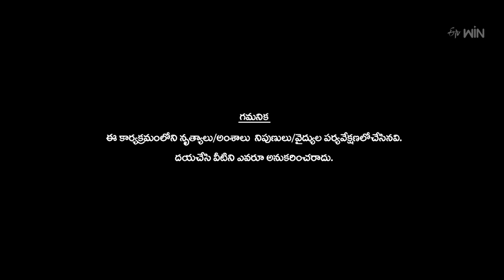Funny Joke Performance | Dhee 15 | Championship Battle | 12th April 2023 | ETV Telugu